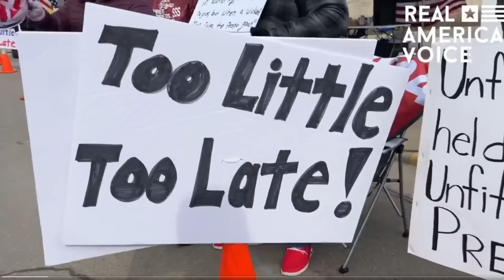New Trump Shoe Line Immediately Sold Out Online!